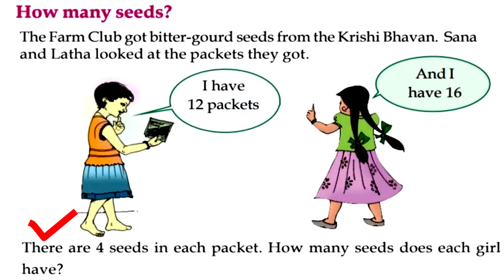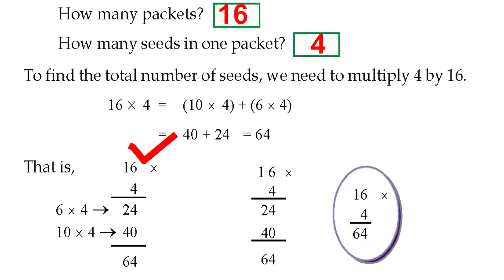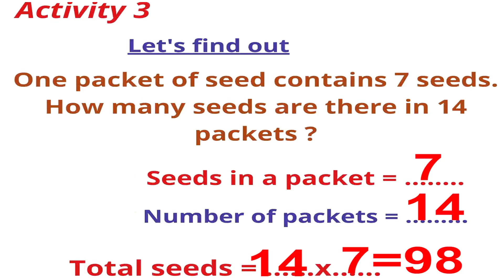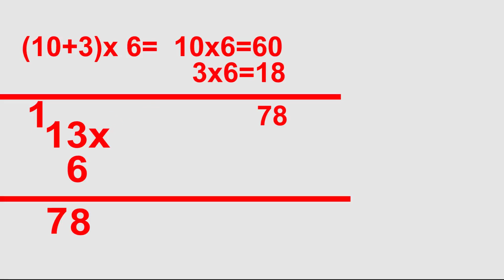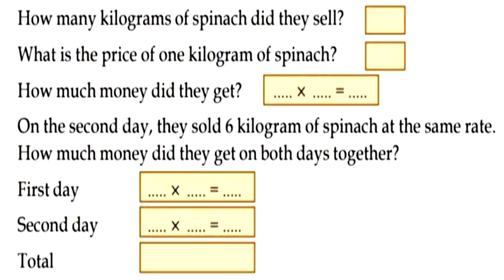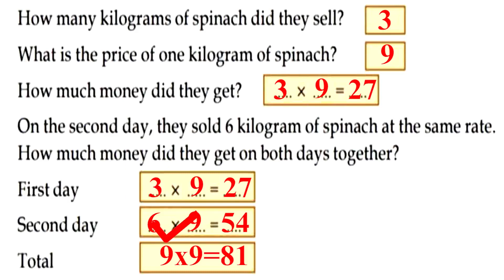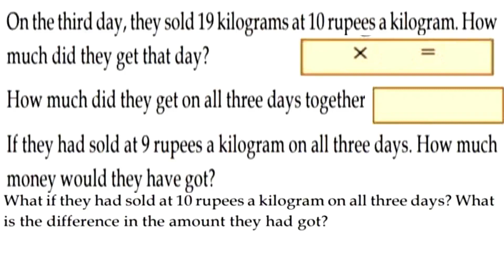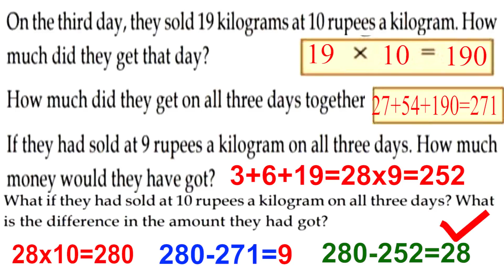STD 3 MATHS UNIT 7 In Rows and columns Part 3